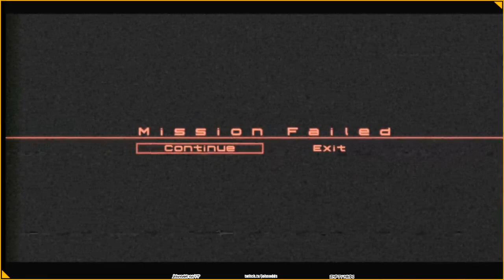EVERYTHING IS AGAINST THIS GAME (MGS4 3-24)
Check out the Empty Minds podcast!

My Microphone: Shure sm7b (usually)